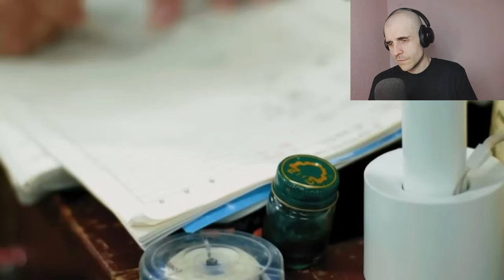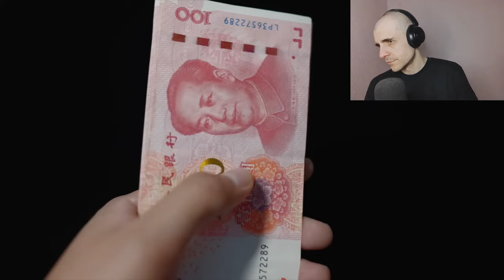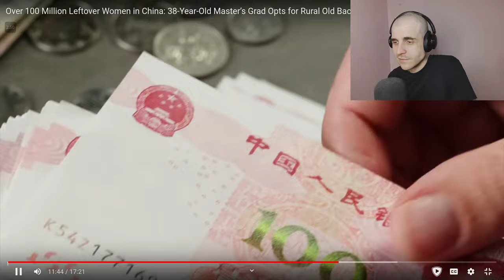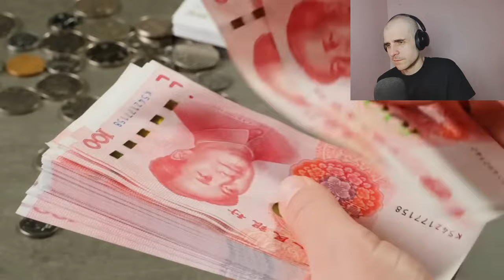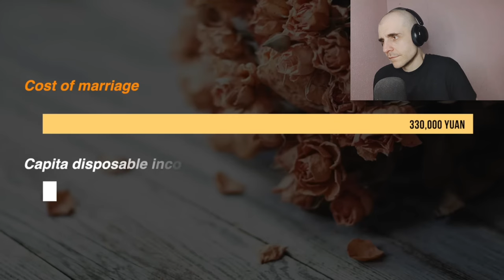Over 100 Million Leftover Women in China